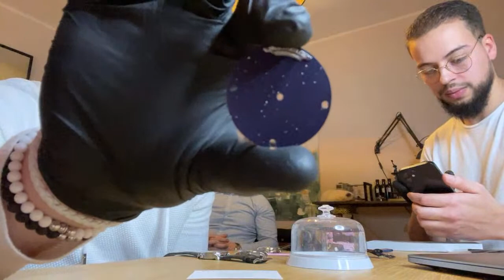Talking Watches Watchragazzi Felipe Pikullik Made in Germany Independentwatches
Quelle Thumbnail Lizenzfreie Bilder Google Suchmaschine Rubrik Bilder , danach selbst über Picsartapp bearbeitet zu einem Thumbnail plus eigenes Bild Watchragazzi und Felipe Pikullik